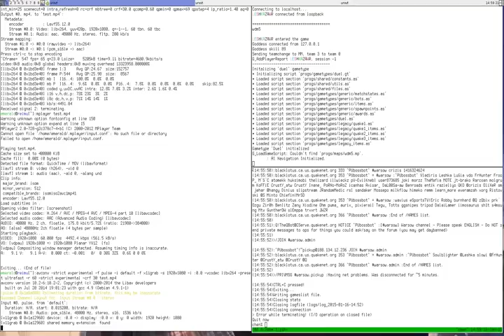Warsow: spawn abuse on wdm5